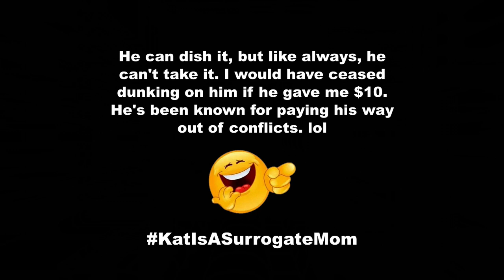Phil Burnell aka "DSPGaming" Blocked Me On X.com LOL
Remember everyone, Phil Burnell will beat you up in the parking lot, or he will punch you in the throat. However, he'll draw the line at razzing on X.com.

Think he'll unblock me if I allow him to give me $10 in order for me to stop dunking on him? lol

Also, Kat is a surrogate mom.